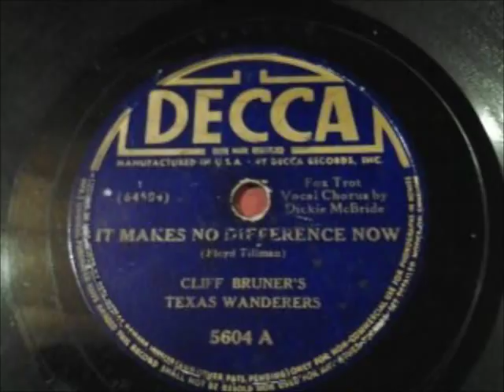Cliff Bruner's Texas Wanderers It Makes No Difference Now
A country standard recorded in 1938 by Cliff Bruner's Texas Wanderers, written by Floyd Tillman.